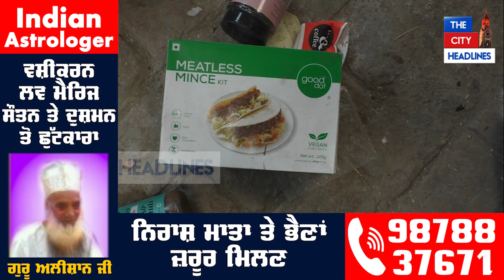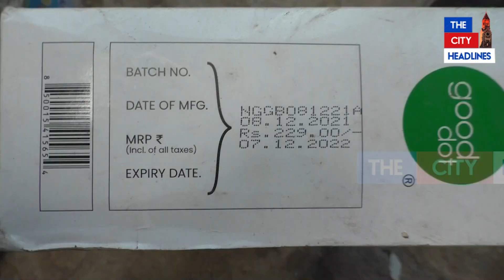ਇਸ ਵੱਡੇ ਗੋਦਾਮ 'ਚ ਪਈ ਰੇਡ। ਵੱਡੇ ਬ੍ਰਾਂਡਾਂ ਦਾ ਸਮਾਨ ਨਿਕਲਿਆ Expiry ਬੀਤੀ ਰਾਤ ਤੋਂ ਚੱਲ ਰਹੀ ਰੇਡ,ਸੁਣੋ ਕੀ ਬੋਲੇ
ਇਸ ਵੱਡੇ ਗੋਦਾਮ 'ਚ ਪਈ ਰੇਡ। ਵੱਡੇ ਬ੍ਰਾਂਡਾਂ ਦਾ ਸਮਾਨ ਨਿਕਲਿਆ Expiry ਬੀਤੀ ਰਾਤ ਤੋਂ ਚੱਲ ਰਹੀ ਰੇਡ,ਸੁਣੋ ਕੀ ਬੋਲੇ ਵੱਡੇ ਅਫਸਰ